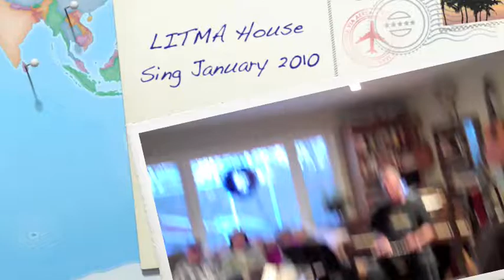LITMA House Sing - City of New Orleans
Recorded at LITMA's January 2010 House Sing. Missed the beginning [sorry]